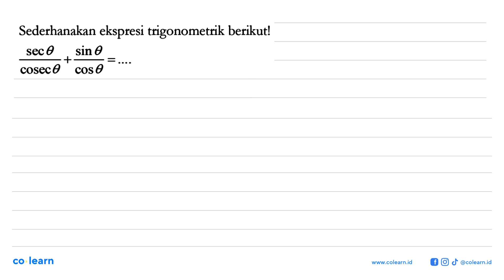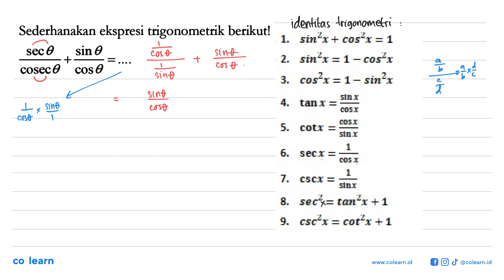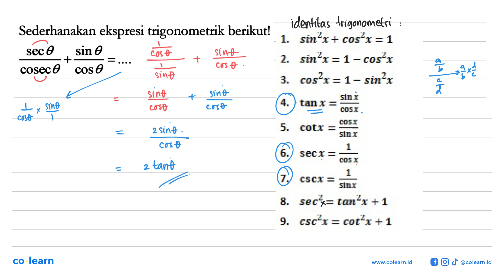Sederhanakan ekspresi trigonometrik berikut! (sec theta)/(cosec theta) + (sin theta)/(cos theta) ...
00:00 : Bedah Soal
01:00 : Konsep, rumus dan pengertian Persamaan Trigonometri
01:18 : Langkah penyelesaian soal
01:26 : Jawaban akhir
01:56 : Penutup